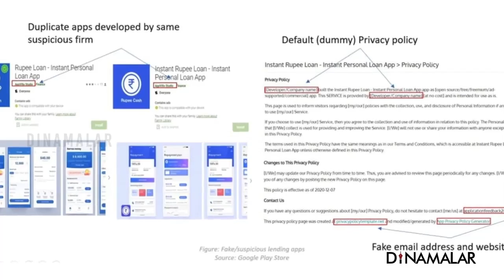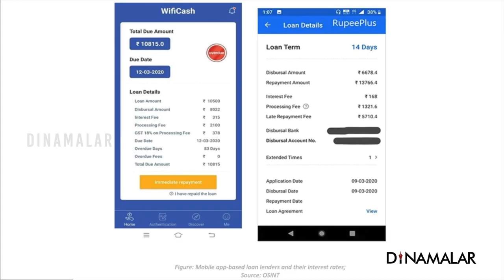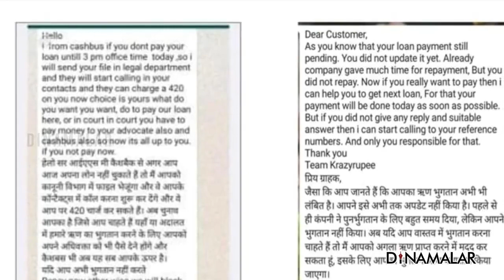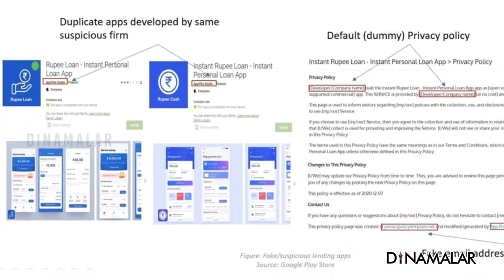பெண்களை மிரட்டும் ஆப்களிடம் உஷார் China based money lending apps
சீனாவில் 2016ம் ஆண்டு
ஆன்லைன் ஆப்கள் மூலம்
பெண்களின் நிர்வாண புகைப்படத்தை
ஜாமீனாக வைத்து கடன் கொடுக்கும்
மிகப்பெரிய மோசடி கும்பல்
செயல்பட்டு வந்தது.

பணத்தேவை இருக்கும் கல்லூரி
பெண்கள் குறிவைக்கப்பட்டனர்.
திருப்பி செலுத்தமுடியாத அளவுக்கு
நாளுக்கு நாள் வட்டி அதிகரித்தது.
கடனை திருப்பி கொடுக்காத பெண்களின்
நிர்வாண புகைப்படத்தை உறவினர்களுக்கு
அனுப்பியும், ஆபாச தளங்களில் புகைப்படங்களை
விற்பனை செய்தும் பெண்களை
அந்த கும்பல் மிரட்டி வந்தது.

இந்த மிரட்டல் பாணி தற்போது
தமிழகத்தில் பிடிபட்ட சீனா
ஆன்லைன் கும்பலுடன் ஓத்துபோகிறது.

ஊரடங்கில் பலர் வேலையிழந்தனர்,
குறைந்த ஊதியத்தில் வேலை
செய்யும் தமிழக பெண்கள் பலரும்
செய்வதறியது நின்றனர்,
இவர்களை குறித்து வைத்து பல்வேறு
சீனா ஆன்லைன் லோன் ஆப்கள்
அதிக வட்டிக்கு பணம் கொடுத்தது.

பார்க்கும் இடமெல்லாம் விளம்பரங்கள்
செய்யப்பட்டு, மக்கள் ஈர்க்கப்பட்டனர்.
21 வயது முதல் 40 வயதோர் இவர்கள்
டார்கெட். ஆனால் இது உண்மையில் அனைவரையும்
சிக்க வைக்கும் பொறி என்பது பலரும்
அறிந்திருக்கவில்லை..

சுமாராக சீனாவின் 500க்கும் மேற்பட்ட ஆன்லைன்
லோன் ஆப்கள் கூகுள் ப்ளே ஸ்டோரில் உள்ளது.
இதில் பல மோசடி ஆப்களை ஒரே
கும்பல் இயக்கி வருகிறது.

கணேசன் என்பவர் சீன லோன் ஆப் மூலம்
5000 கடன் வாங்கினார். வட்டி பிடித்து
கையில் 3500 ரூபாய் வழங்கப்பட்டது.
நாளுக்கு நாள் வட்டி அதிகமானதால் கடனை
திருப்பி செலுத்தமுடியவில்லை.

எனவே ஒரு லோன் ஆப் மற்றொரு லோன்
ஆப்பை பரிந்துரை செய்து, அதில்
கடனை வாங்கி இங்கு வட்டி கட்டும்
படி யோசனை கொடுத்துள்ளது.
இப்படி மாற்றி மாற்றி 45 ஆப்களின்
லோன் வாங்கியுள்ளார். 5 ஆயிரம்
கடன் 4.5 லட்சமாக உயர்ந்துள்ளது.

இது தொடர்பாக புகார் கொடுத்ததில்
45 ஆப்களும் ஒரே நிறுவனத்தை
சேர்ந்தது என்பது கண்டுபிடிக்கபட்டது.
சீனாவை சேர்ந்த சியாவ் யங்மாவ்,
ஊ யுமேன் ஆகிய இருவர் கைது செய்யப்பட்டனர்.
அவர்கள் நடத்திய கால்செண்டரில் 110
பேர் பணி புரிந்தது தெரியவந்தது.

இந்த நிறுவனம்
முறையாக அரசிடம் பதிவு செய்யப்பட்ட
நிறுவனம் கிடையாது.

இந்த ஆப்கள் மொபைலில்
இருக்கும் அனைத்து தகவல்களை
ஆக்சஸ் செய்கிறது. புகைபடம்,
உறவினர்களின் எண்கள் என அனைத்து
ரகசிய தகவல்களும் வாடிக்கையாளர்க்கு
தெரியாமலே எடுக்கப்படுகிறது.

 லோன் கொடுக்க
ஆதார், பான் கார்ட் சமர்பிக்க
வேண்டும். இரண்டு நபர்களின்
விவரங்களை ஜாமீனாக கொடுக்க வேண்டும்.

பணத்தை திருப்பி கொடுக்க
வில்லை என்றால், போலீசில்
புகார் கொடுத்தது போன்று
போலியான எஃப்.ஐ.ஆர்
அனுப்படுகிறது. கடன் வாங்கிய
நபர்களின் புகைப்படங்கள்
குழுக்களில் பகிரப்படுகிறது.
ஆண்கள் என்றால் ஜாமினாக
கொடுத்த எண்களுக்கு
தொடர்பு கொண்டு தகாத
வார்த்தைகளில் மிரட்டல்
விடப்படுகிறது.

இதுபோன்ற சம்பவத்தில்
மதுராந்தகத்தை சேர்ந்த
விவேக் தற்கொலை செய்துகொண்டார்.

பெண்கள் என்றால் ஆபாச
வார்த்தைகளில் பேசப்படுகிறது.
நிர்வணமாக வீடியோ கால்
செய்யப்படி பகிரங்கமாக மிரட்டுகின்றனர்.

சென்னையை சேர்ந்த பெயர்
சொல்லவிரம்பாத பெண்
ஒருவர் பேசும் போது, லோன்
தொகைக்கு பதில் தனி
அறையில் சந்திக்க வேண்டும்
என நிர்வாகிகள் மிரட்டல்
விடுத்தாக தெரிவித்தார்.
மற்றொரு பாதிகப்பட்ட
பெண் பேசும் போது
பணத்தை திருப்பி கொடுக்கும்
வரை நிர்வாண புகைப்படத்தை
ஜாமினாக கொடுக்கும் படி
வற்புரித்தியதாக தெரிவித்தார்.

பல பெண்கள் முன்வந்து
போலீசில் புகார் கொடுக்க
தயக்கம் காட்டுகின்றனர்.
இந்த ஆப்கள் அனைத்தும்
சீனாவை சேர்ந்தவை என்பது
குறிப்பிடதக்கது.

தமிழகத்தை சேர்ந்த சில
ஏஜெண்டுகள் உதவியுடன்
இவர்கள் இயங்கிவருகின்றனர்.

நிபுணர்களின் அறிவுரைப்படி
ஆன்லைன் ஆப்களில் கடன்
வாங்கும் போது நிறுவனத்தின்
நம்பிக்கை தன்மையை
உறுதிசெய்வது ஆவசியம்.

நிறுவனத்தின்
தொலைபேசி எண், முகவரி
முதலியவற்றை சரிபார்க்க வேண்டும்.
வட்டி விகிதம் அதிகமாக இருப்பின்
கடன் வாங்குவதை தவிர்க்க வேண்டும்.
பெண்களுக்கு ஆபசமாக மிரட்டல்
வந்தால் உடனடியாக போலீசில்
புகார் கொடுக்க வேண்டும் என